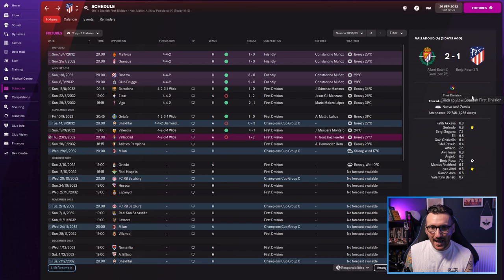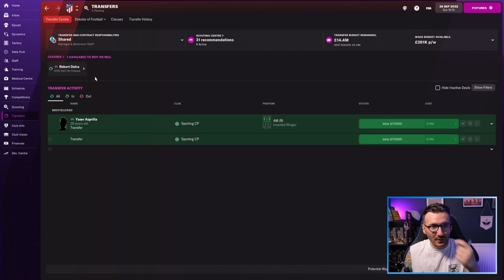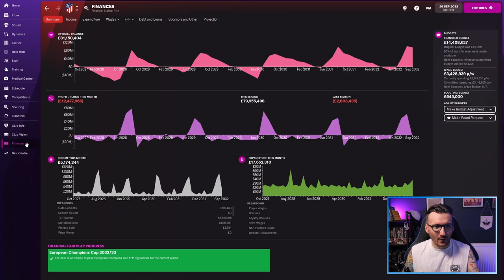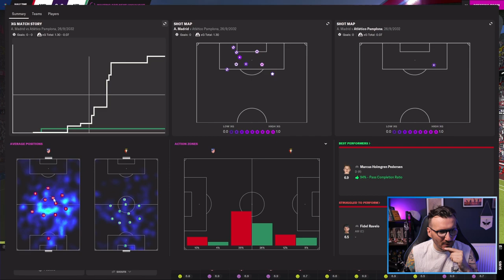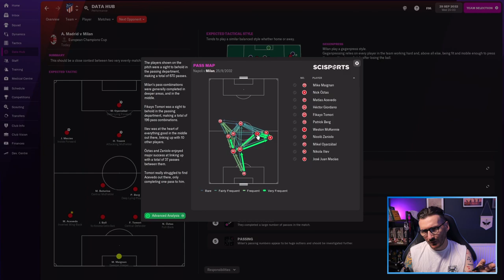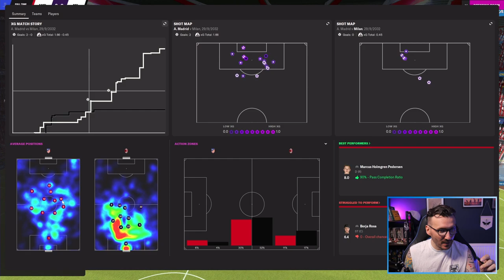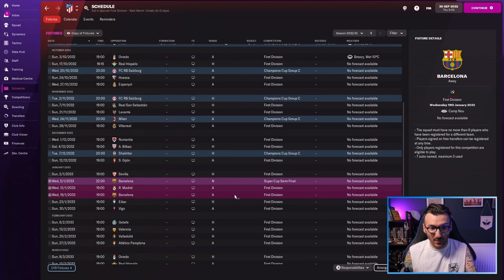FM22 | Tweaky Friday | The Manager's Journey | Atletico Madrid | Part 82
Push this button, twiddle that dial and hey presto - a working tactic. Probably.

Welcome back to the Manager's Journey with Atletico Madrid in this Football Manager 2022 Journeyman save! There's a link to the previous episode just down there as well as links to the entire playlist if you've missed any of The Manager's Journey so far!

About FairlyDeterminedFM:

FairlyDeterminedFM is me, Chris. On this channel you'll find regular Football Manager 22 content including The Manager's Journey - a journeyman save that could take us all over the world. If you're into FM22 and bearded men trying to be funny you're in the right place.